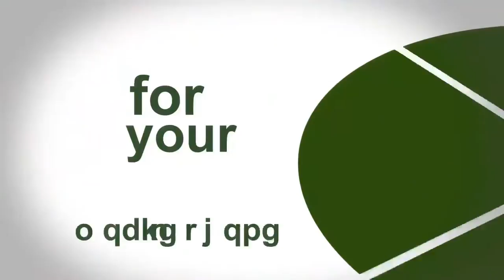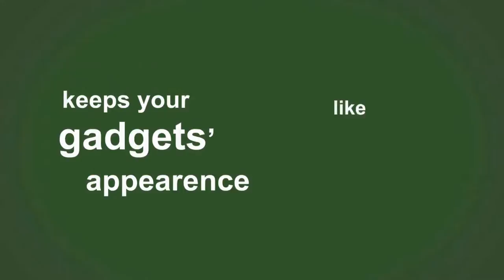Nanoguard :: Introduction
NanoGuard, a derivative of Nanotechnology, is a super specialty liquid that has been developed in the state-of-the-art facilities in Singapore. Upon application, the liquid forms an ultra thin transparent coating on the glass screen. This coating provides super hardness and your phone's screen becomes highly resistant to scratches from normal day-to-day use. NanoGuard contains Nano-silver which kills bacteria and viruses that are in abundance on your mobile phone. The coating is hydrophobic and has anti-static properties. These properties will make your phone screen: water and dust repellant and easy to clean.